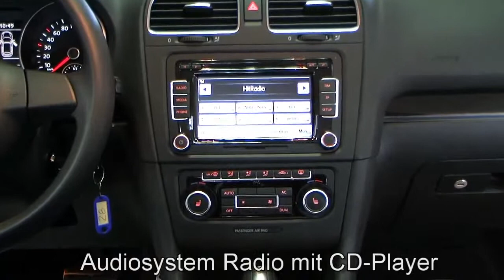Volkswagen Golf VI Cabriolet 1 4 TSI DSG Automatik CK034053 Sunset Autohaus Czychy